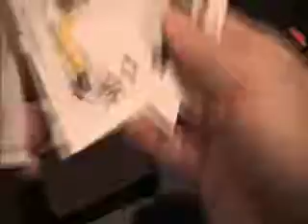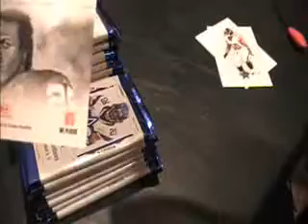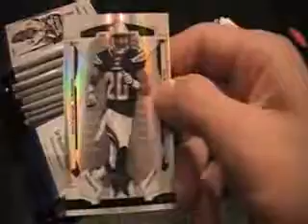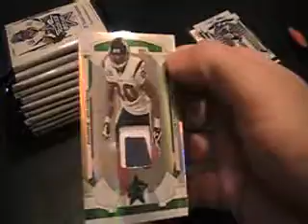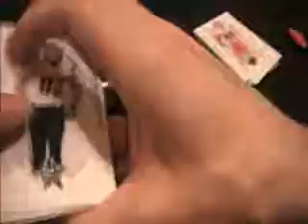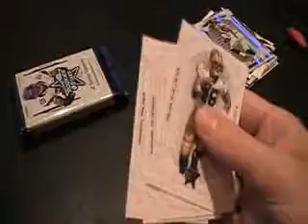2008 Leaf Rookies & Stars Case Break Box 12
2008 Leaf Rookies & Stars Case Break Box 12